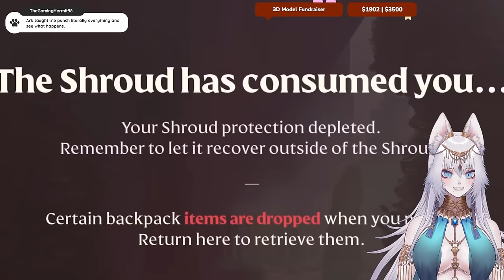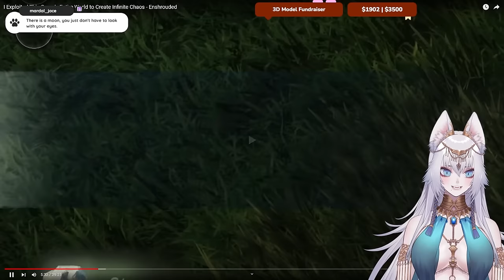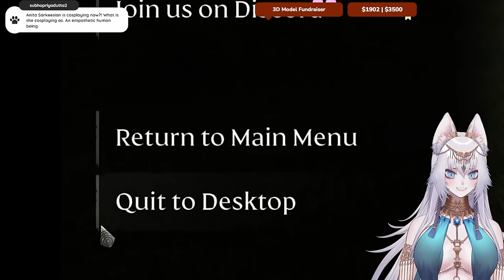Infinite Chaos in Enshrouded | Paws Reacts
Let's game it out (Josh) really outdid himself with this one. Hilarious way to travel through the world of Enshrouded.